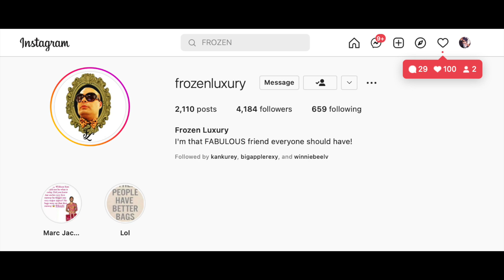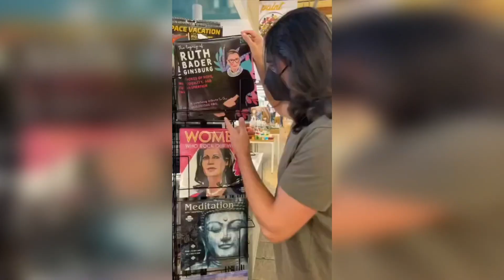TRISHA PAYTAS USES MOSES HACMON AS AN ASSISTANT ON FATHERS DAY